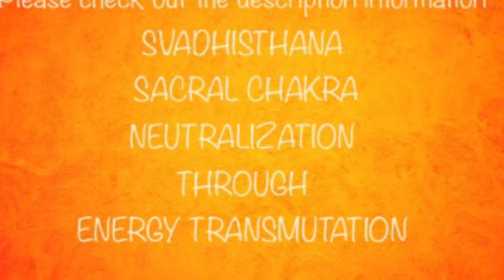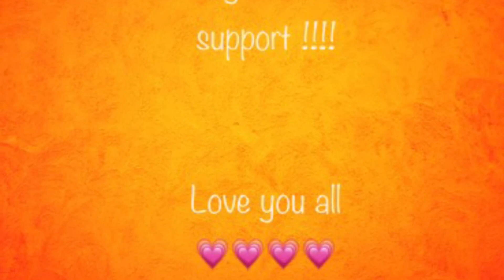SACRAL CHAKRA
Hello hello

Below you will find some of the most common emotions related to balance with in the Sacral Chakra

Balanced
* Social pleasure
* Sexual pleasure
* healthy boundaries
* Emotional intelligence

Donations if you so feel inclined (helps with channel) can be made at PayPal

Price range for services $11.11-$150 US.

⦁ Channel Suggestions. You can find them under my Subscription
⦁ ***Jupiter 11:11 *** Manifest Beautifully***Divine Pisces 222***Divine Unisoul 11***Phoenix 11:11***